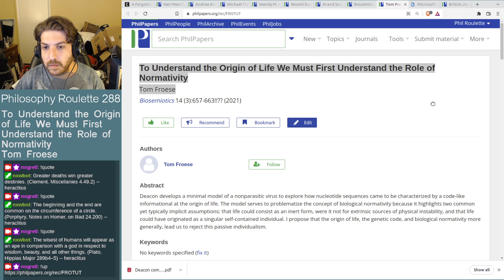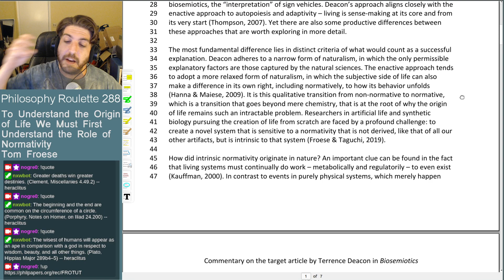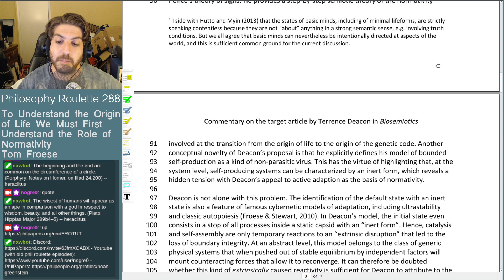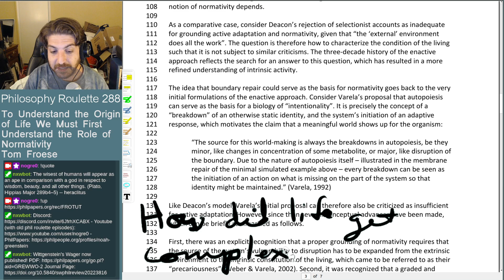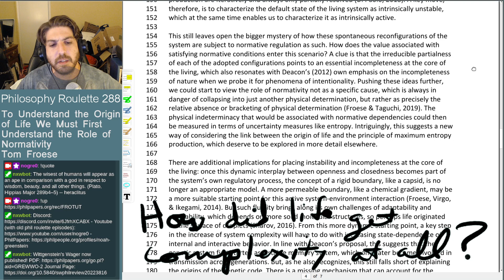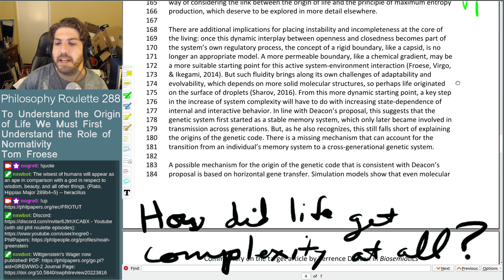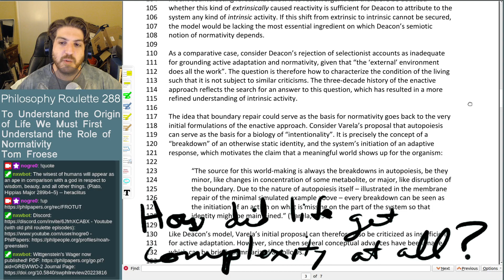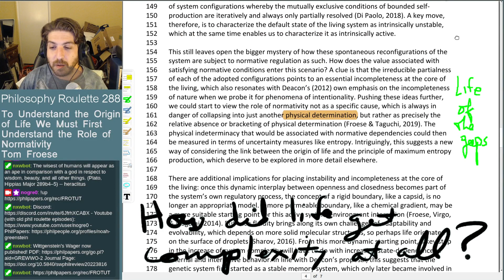Philosophy Roulette 288 - To Understand the Origin of Life We Must First Understand the Role of Nor